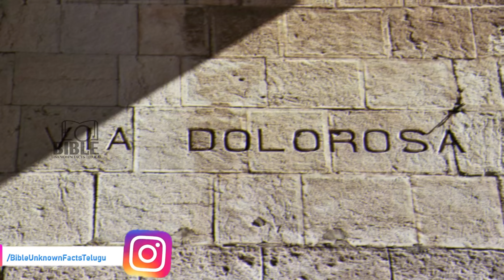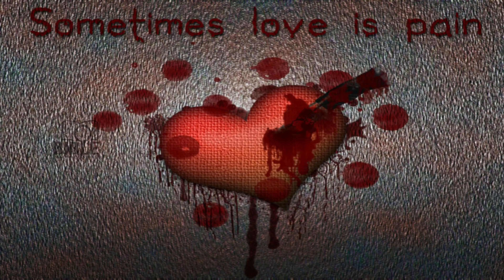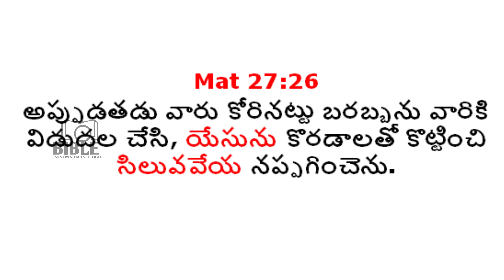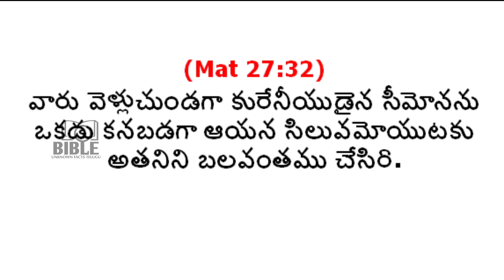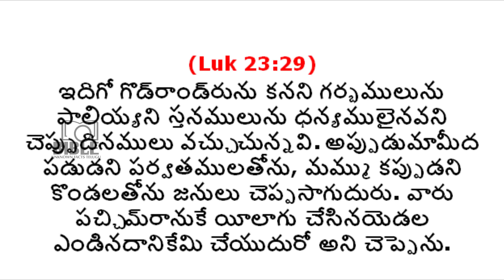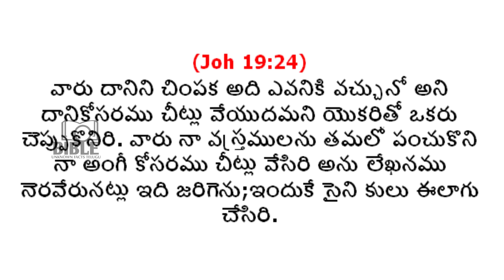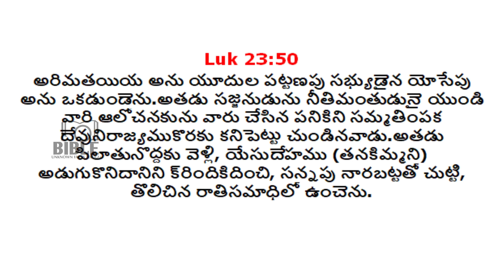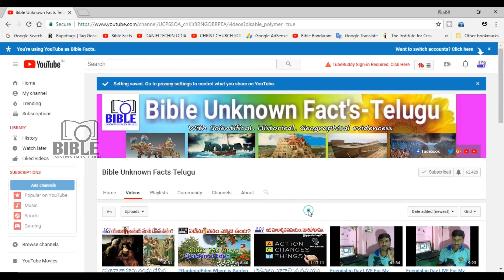Via DOLOROSA (Painful Path) 14 Stations బాధాకరమైన సిలువ మార్గము EP71 ||BibleUnknownFactsTelugu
వయ డోలొరోసా అనే ఈ వీడియోలో యేసు వారు పడిన  ఆవేదన అయన భాదలు అడుగడుగునా అయన పడిన కష్టం మీకు వివరించడం జరిగింది. చుడండి  లైక్ మరియు షేర్ చేయండి